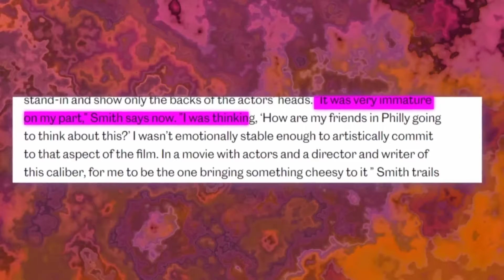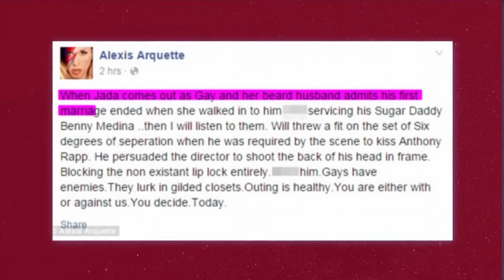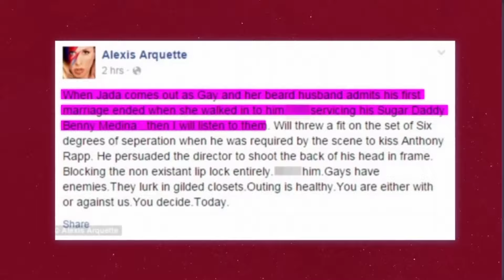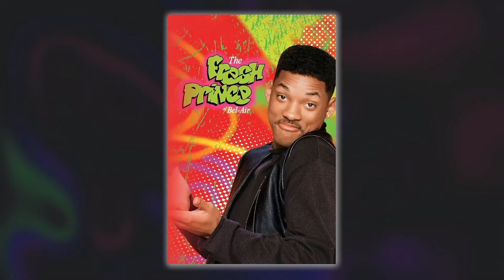JUST NOW: Jada Smith EXPOSES Will Smith's Gay Boyfriend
The Smiths are one Hollywood couple who constantly seems to be involved in some sort of turmoil. Indeed, you are aware of it. Will and Jada have kept a high profile despite entanglements, slaps, and accusations that they are swingers.